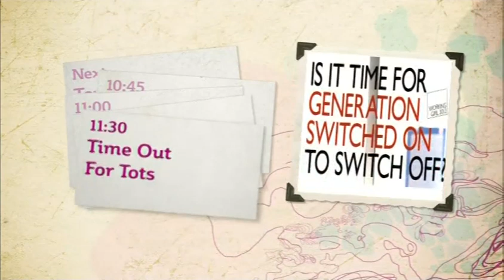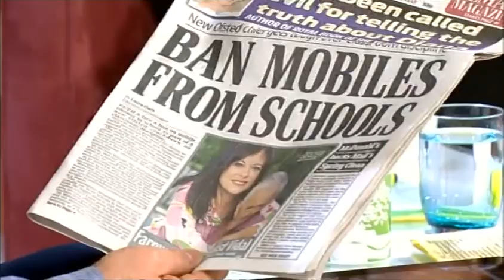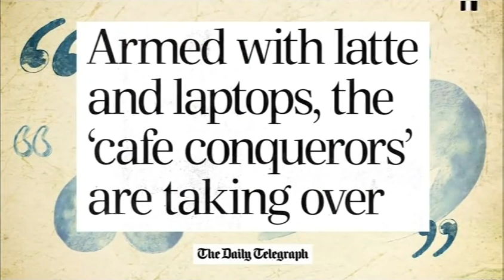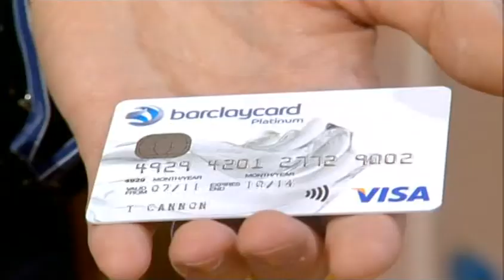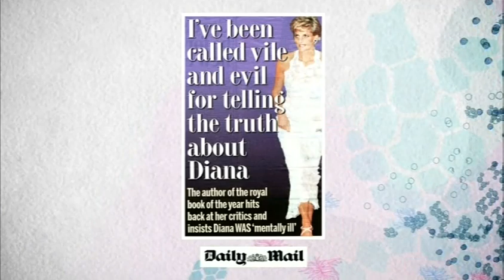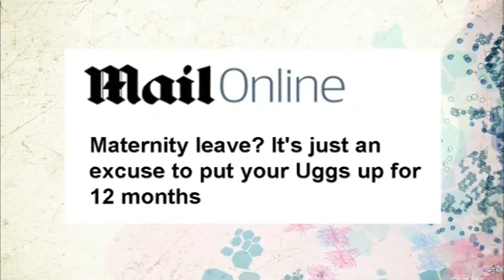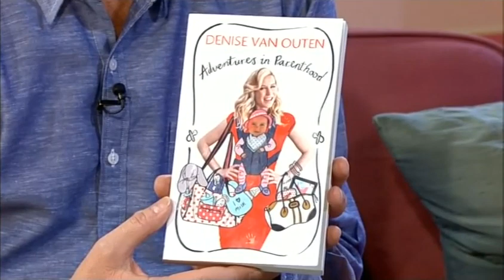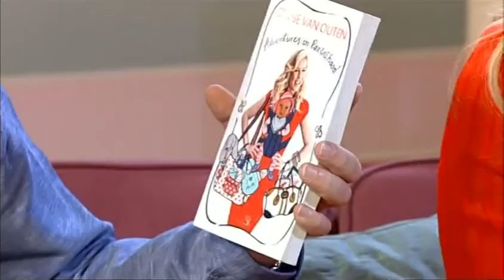This Morning 2013 ft Matt Le Blanc and Denise Van Outen